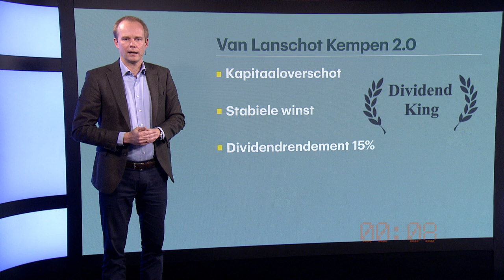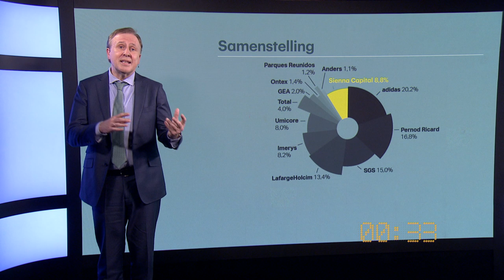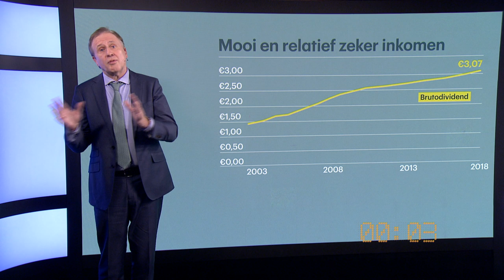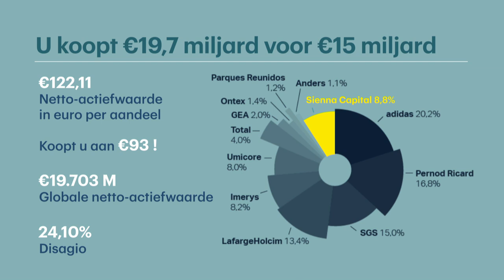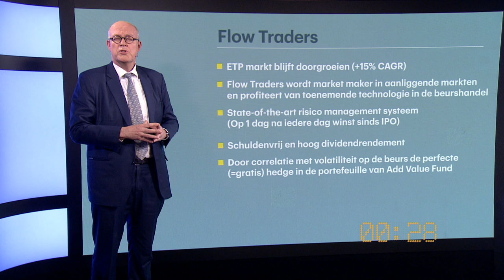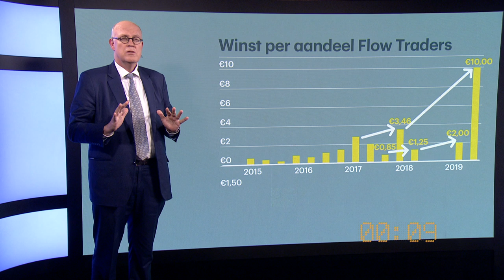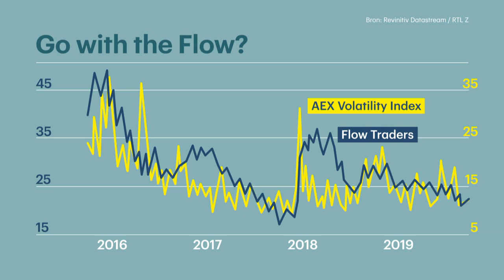Pitches: Van Lanschot Kempen doet het veel beter dan klassieke banken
Iedere week houden drie beleggingsspecialisten een pitch voor een goede investering. Vervolgens worden ze aan de tand gevoeld door kritische collega's. Deze week legt Albert Jellema van ProBeleggen uit waarom Van Lanschot Kempen het beter doet dan klassieke banken. Verder worden Groupe Bruxelles Lambert en Flow Traders gepitcht.